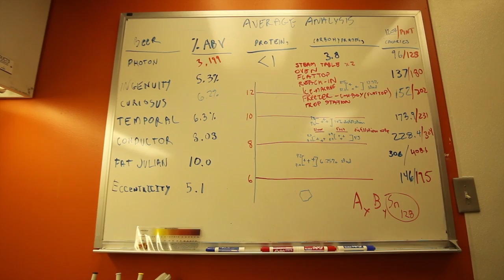Actual Brewing expands yeast business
Industrial park brewery plans national yeast operation